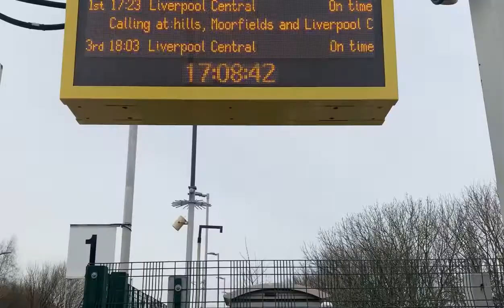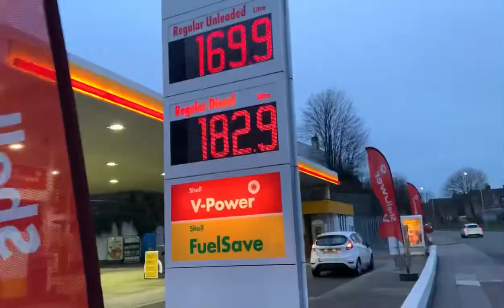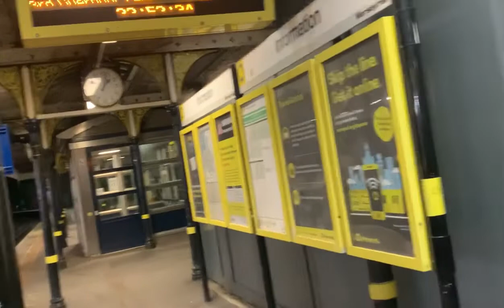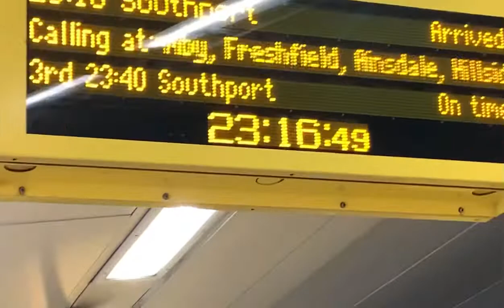Tranmere 2-0 Harrogate Matchday vlog *Automatic promotion Still on?*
Hope use all enjoy this vlog. Is the automatic promotion spot still available for Tranmere rovers. They were on poor form but grabbed into good form again with two wins from two but can they keep this up let’s see. I hope you ell enjoyed. Have a very good week and I’ll see use for Everton v Newcastle